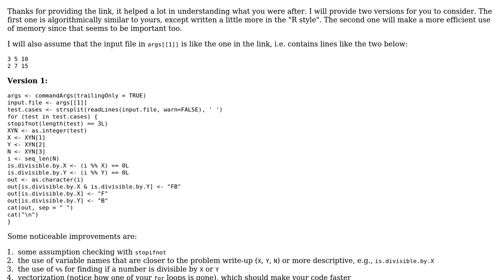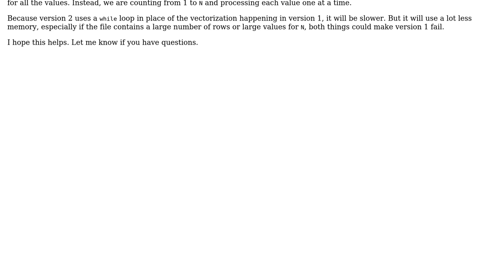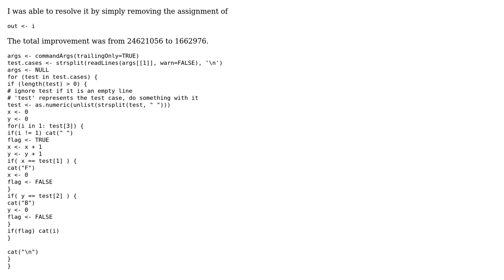Reducing memory usage for FizzBuzz in R (2 Solutions!!)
Reducing memory usage for FizzBuzz in R

With thanks & praise to God, and with thanks to the many people who have made this project possible! | Content (except music & images) licensed under CC BY-SA | Music | Images & others | With thanks to user flodel user DaveGerson user 200_success and the Stack Exchange Network Trademarks are property of their respective owners. You are responsible for your own actions.